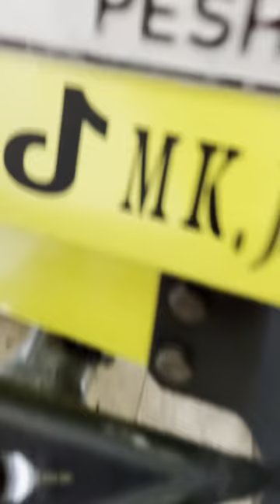Part 17 | 2nd vlog camando full modified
Sorry for this said post 😆😋